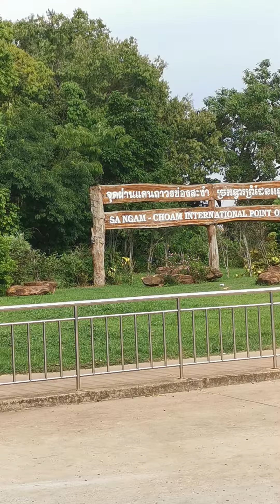ด่านชายแดนไทยกัมพูชา ช่องสงำ จุดผ่านแดนถาวรช่องสะงำ อำเภอภูสิงห์ จังหวัดศรีสะเกษ